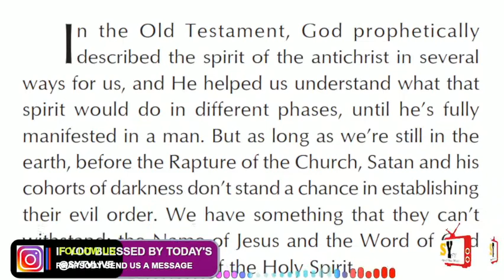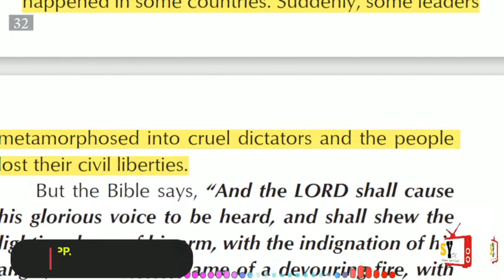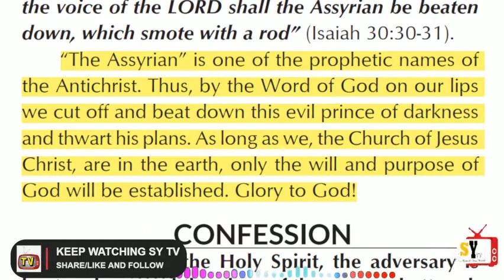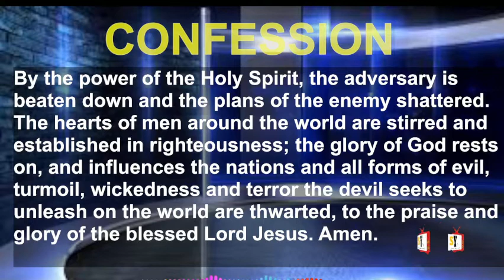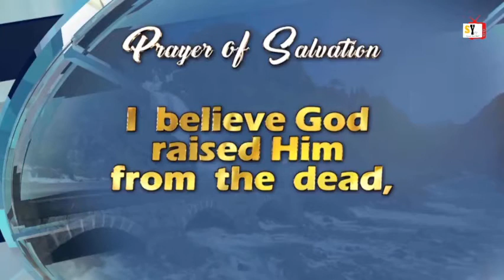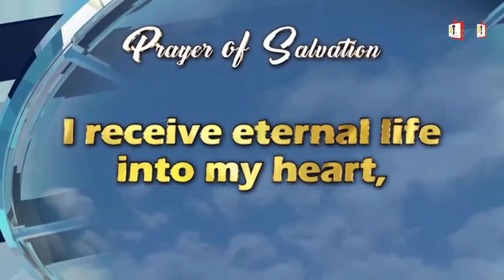RHAPSODY OF REALITIES || 13TH OCTOBER 2021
TOPIC:: WE HAVE SOMETHING THEY CAN’T WITHSTAND
THEME SCRIPTURE :: Isaiah 30:31
Use link below to join WhatsApp Group